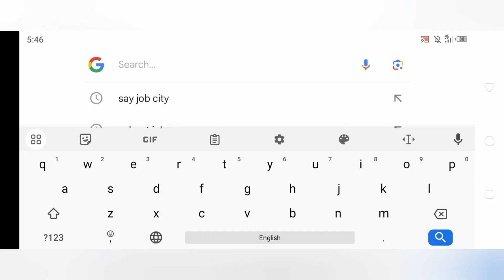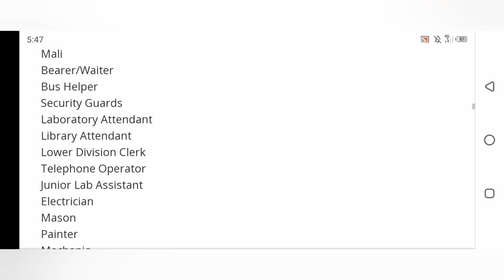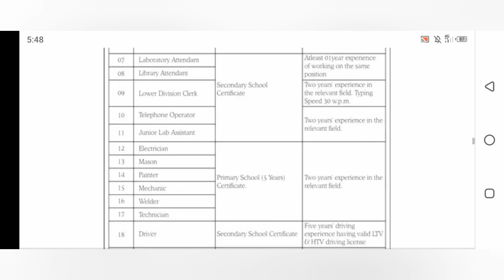NEW government job Health department class 4 job latest government job 2023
NEW government job Health department class 4 job latest government job 2023 New job information vedio upload All over Pakistan apply for this job open marit job information vedio upload All over Pakistan apply